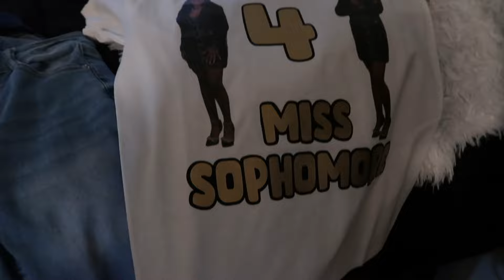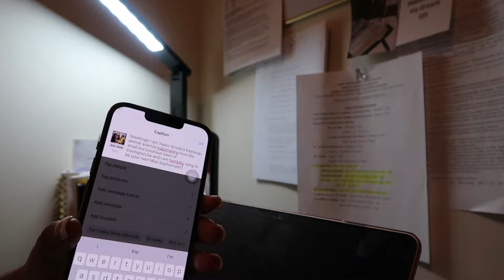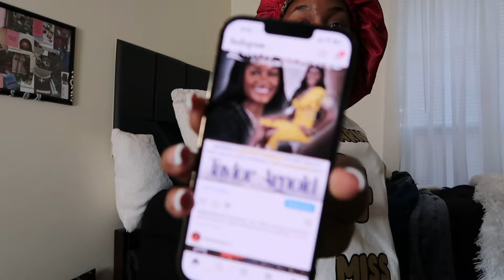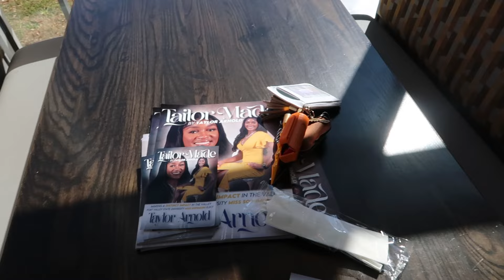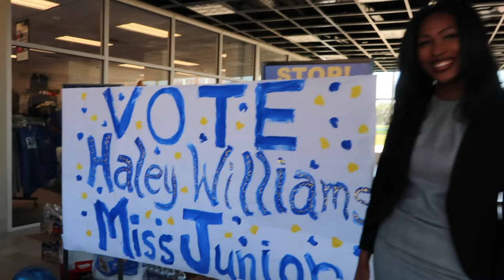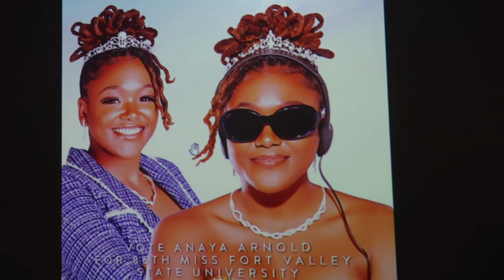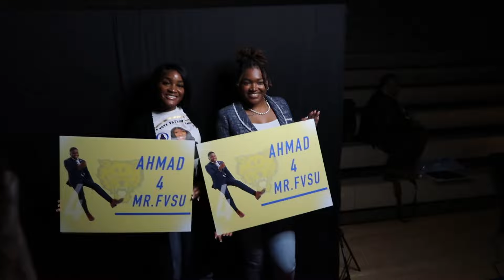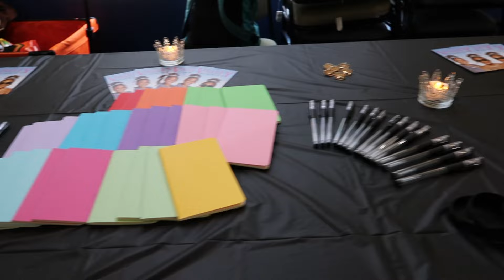HBCU VLOG: CAMPAIGN WEEK EDITION| supper litt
watch in 1080p ~click ••• in the top

Thanks for watching today’s video ! it really took a lot of time and effort so please share it and subscribe ! i love each and everyone one of you 😗 please follow all my social media accounts to keep up with the life of tay ! don’t forget to like comment share and subscribe 💕

you made it this far i love you :)